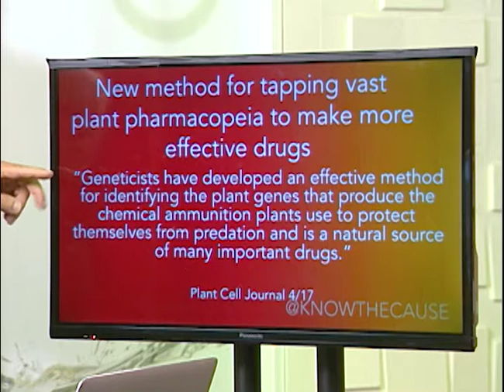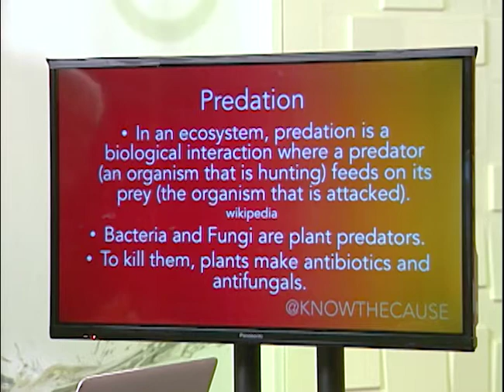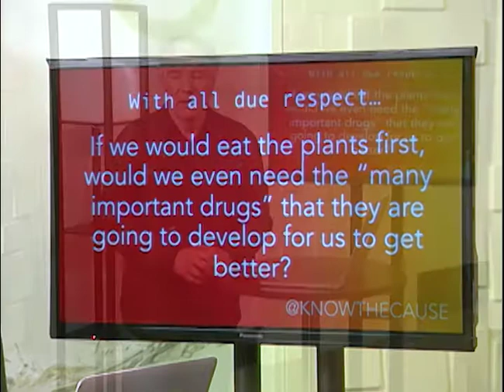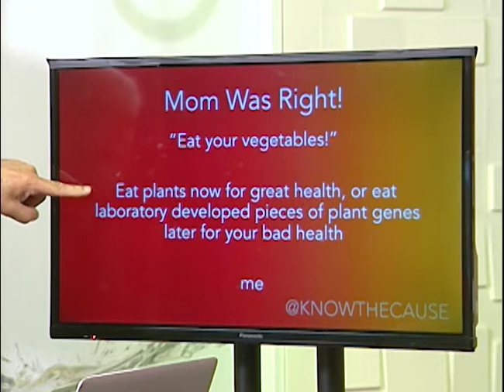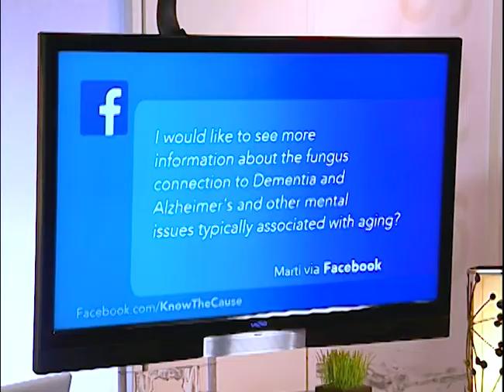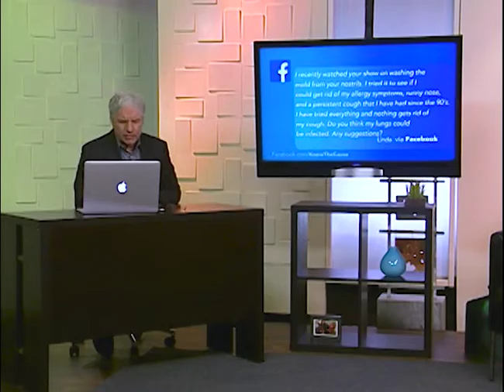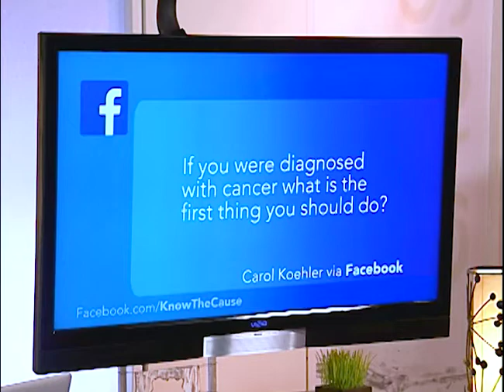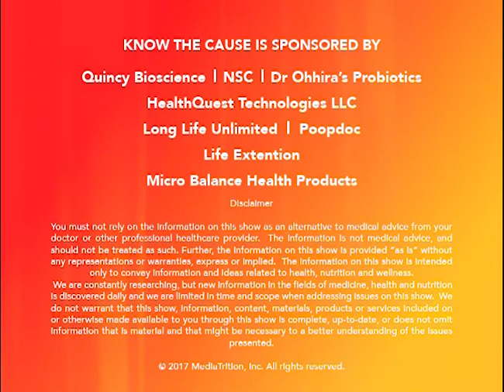Pre, Pro and Postbiotics - Know The Cause 8/24/17 B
Show Summary

 Pre, Pro and Postbiotics - 2nd Episode (11407)

Guests:
John Trowbridge, MD
Fred Pescatore, MD

Topics:
Pre, Pro and Postbiotics
Using Plants for drugs
Answering your questions
Suppressing Mycotoxins

Supplements:
Dr Ohirra's Probiotics
Regactiv